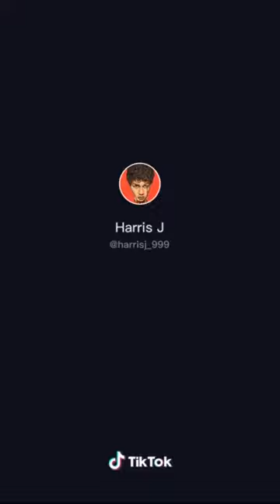Harris J All Tiktok videos